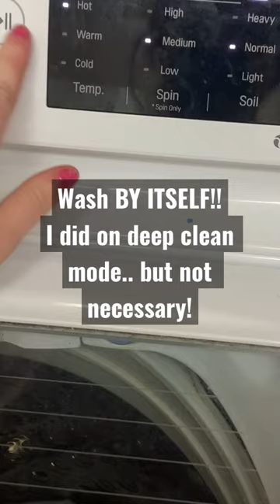Getting ink pen stain out of clothes AFTER washing AND drying with pen in pants